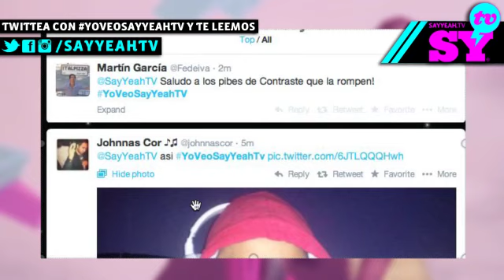"No llores por mi Argentina" de La Tigresa del Oriente fue furor en el webShow de Gabo Ramos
Todos los LUNES (8pmCO/MX / 10pmAR) hacemos el webShow en vivo más visto en Latinoamérica